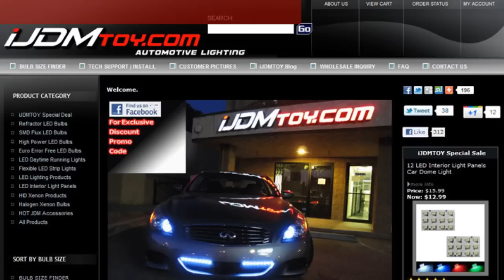68-SMD H7 LED Daytime Running Light Kit for 2013 Hyundai Genesis Sedan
One pair High Power 68-SMD H7 LED DRL Kit for the Hyundai vehicles listed below on high beam for daytime running lights.

2010 and up Hyundai Genesis Sedan
2011 and up Hyundai Sonata (except hybrid)
2012 and up Hyundai Veloster
2013 and up Hyundai Genesis Coupe

This kind of 68-SMD H7 LED bulbs will replace the dull yellowish halogen and give you a nice LED look just like the newer Audi, BMW or Mercedes' LED daytime running light look!

Features:

Xenon White or Ultra Blue
68 pieces super brighter 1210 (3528) SMD LED lights per bulb
Amazing super bright lighting output
Voltage: 12V
Lifespan: 20000 working hours

Package

One pair (2) Xenon White or Ultra Blue 68-SMD H7 LED DRL Kit.

For more pictures and information about High Beam LED DRL, check out the product